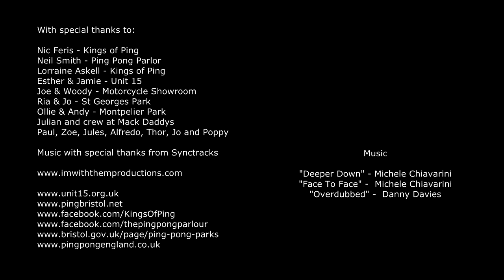Spring of Ping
The popularity of social ping pong and table tennis has grown exponentially in Bristol over the last three years.

'Spring of Ping' is a three minute documentary created for the Bristol 0117 Film Challenge, featuring Nix, Queen of the Kings of Ping - A group of Bristol based ping pong party people! (Kings of Ping originally formed for the Shambala Festival in 2009). Nix has also been instrumental in helping get tables into public spaces around the city through 'Ping! Bristol' (Ping! is a street ping pong project delivered in Bristol by the council in conjunction with the English Table Tennis Association).

This three minute film is a glimpse into the social and recreational ping pong scene in Bristol and even features some 'secret pingers' from the famous Mack Daddys hair dressers.

Director/Producer/Camera: Rachael Groom
Editor/Camera/Sound: Lee Matthews

With special thanks to:

Nic Feris - Kings of Ping
Neil Smith - Ping Pong Parlor
Lorraine Askell - Kings of Ping
Esther & Jamie - Unit 15
Joe & Woody - Motorcycle Showroom
Ria & Jo - St Georges Park
Ollie & Andy - Montpelier Park
Julian and crew at Mack Daddys
Paul, Zoe, Jules, Alfredo, Thor, Jo and Poppy